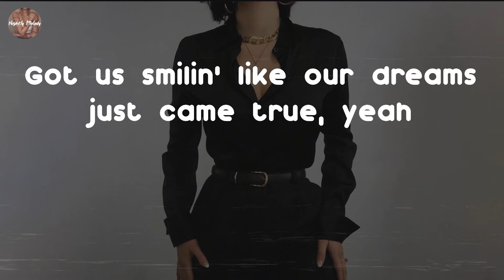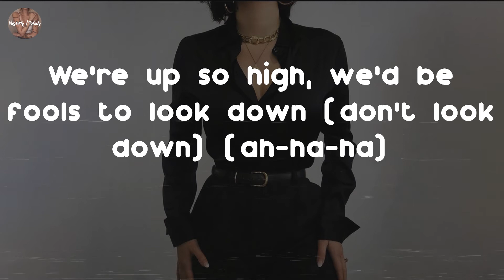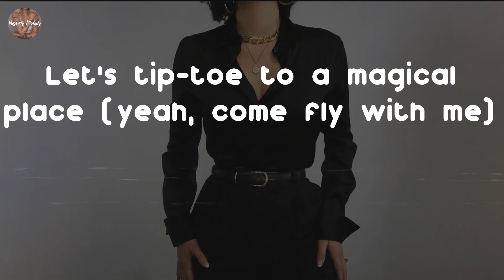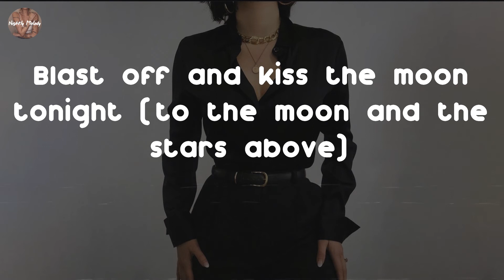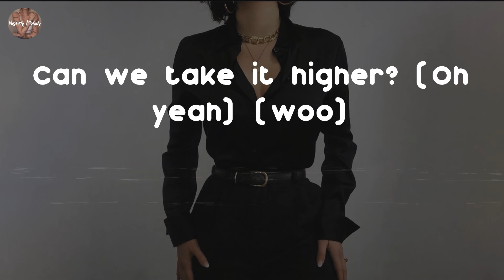Bruno Mars - Blast Off (Lyric Video)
Blast Off - Bruno Mars lyrics:
Clouds are blowin', don't know where we're goin'
But we're levitatin' up in this room (ah-ha-ha)
All these colors just like rainbows in summer
Got us smilin' like our dreams just came true, yeah
I took a little somethin' to get here, yeah, yeah
I got a little more if you're ready, we can have it all
Oh, let's tip-toe to a magical place
Blast off and kiss the moon tonight
We'll watch the world go crazy from outer space
Blast off into the sky
As we're flyin' stars are multiplyin'
We're up so high, we'd be fools to look down (don't look down) (ah-ha-ha)
Shapes turn paisley, this is so amazing
Destination pure sensation starting right now, woo
Dance all night on Saturn's wing
If you got some friends that you wanna bring
Then come on
It's time to take this party up and beyond
Let's tip-toe to a magical place (yeah, come fly with me)
Blast off and kiss the moon tonight (to the moon and the stars above)
We'll watch the world go crazy from outer space (look)
(You know the place and I got the tickets to get there)
Blast off into the sky (woo)
Blastin' off straight to some good vibrations
Can we take it higher? (Oh yeah)
Can we take it higher? (Oh yeah) (woo)
Can we take it higher? (Oh yeah) (come on)
All the way from the stratosphere
Sendin' love from up above
Happy trails, baba